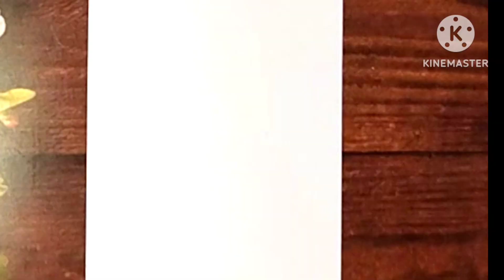How to draw cute rainbow Ice Cream Easy l How to draw an Ice Cream for kids l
How to draw cute rainbow Ice Cream
How to draw an ice cream
step by step drawing guide for kids
Art for kids hub
step by step art lessons
Basic Drawing, painting
Drawing painting colouring for kids and Toddlers
Ice Cream drawing, painting and colouring for kids Toddlers
Drawing and learning shapes colours for kids and Toddlers
Let's Draw paint togather

This channel is dedicated for children and kids , It is a painting tutorial channel that's help to kids for learning of art those who are interested in drawing painting please follow my channel 3 steps drawing, drawing ideas school drawing  drawing ideas for beginners and kids entertainment.coloring of drawing